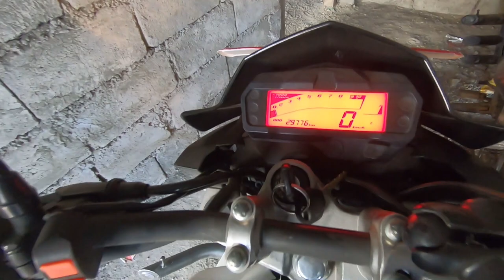Upper Dang Gadi Vlog || Amazing Moments with my bros || Arun Vlogs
Here is another beautiful video of upper dang gadi.
Its really beautiful place lies at the altitude of 1275 meter.

So its also one of the recommended place.
So must visit there once.

Its My New Youtube Channel, So please support and love be like before in previous channel.